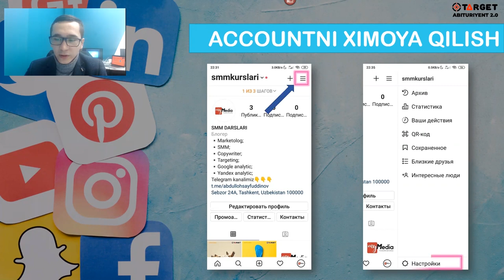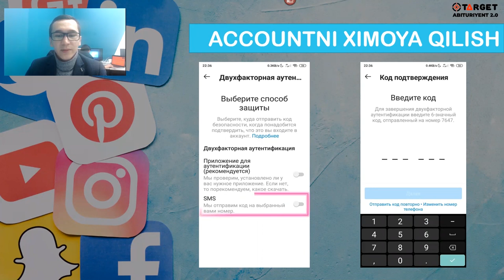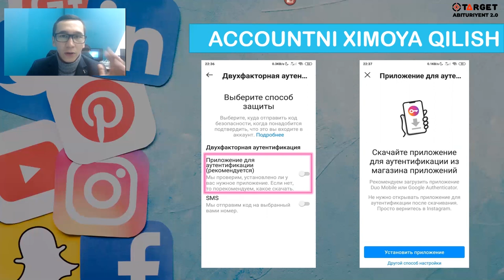SMM | #14 - DARS | MyMedia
14 - dars " INSTAGRAM ACCOUNTNI XIMOYA QILISH"